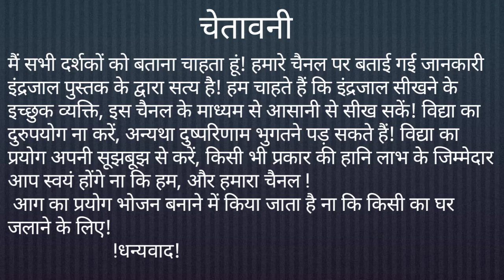सेही का कांटा कहां मिलेगा | स्याही के कांटे से क्या होता है | सेही के कांटे का तांत्रिक प्रयोग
मेरे प्यारे प्यारे भक्तों, इस वीडियो में मैने सेही के कांटे के विषय में जानकारी दी है, सेही का कांटा आप मुझ से प्राप्त कर सकते हैं। सेही का कांटा 150 रुपये से लेकर 1000 रुपये तक पर पीस मिलेगा। जोकि सिद्धि किया हुआ होगा, आप डायरैक्ट प्रयोग कर सकते हैं, तत्काल काम करेगा। 5 घंटे के अन्दर, पार्सल रिसीविंग ( ट्रैकिंग रसीद ) भेज दी जाती है। 1 सप्ताह या 10 दिन में डिलीवरी हो जाती है। पूरा नाम, पता, पिन कोड, मोबाइल नंबर सहित आप मुझे ईमेल करिए। आपको कांटे 1001% प्राप्त होंगे मेरी फुल गारंटी है।

डिलीवरी चार्ज आपको देना होगा ।

 वीडियो पूरा देखना, आपको दूसरा वीडियो देखने की जरूरत नहीं होगी। यदि आपको विधि पूर्ण कार्य करना है। तो आप मुझसे Contact कर सकते हैं। मैं आपकी हर संभव फुल मदद करूंगा! जब मैं कर सकता हूँ तो आप क्यों नहीं??? अत: आप सभी भक्त मुझ पर, अपना प्यार बनाए रखें।
भक्ततों :-
 (मेरा बैंक डिटेल अकाउंट)
Jagmohan, (Indian Bank )
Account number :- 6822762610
IFSC Code :-  IDIB000N149
में देना होगा।
ईमेल करें ।

ये मेरे प्रारंभ के वीडियो हैं , कैमरे में बोलने पर कुछ हिच किचाहट सी महसूस हो रही है! अत: आप मैनेज कर लें :-

सेही के कांटे का शत्रु नाशक प्रयोग
सेही का कांटा कहां मिलेगा
सेही के कांटे का उपयोग
सेही के कांटे को घर में रखने से कया होता है
स्याही के कांटे से करें वशीकरण
शाही का कांटा कहां से मिलेगा
सेही के कांटे से करें मारण प्रयोग
सेही के कांटे से उच्चाटन कैसे करें